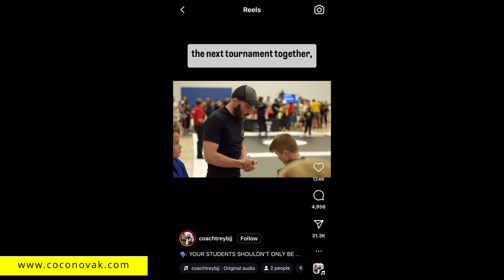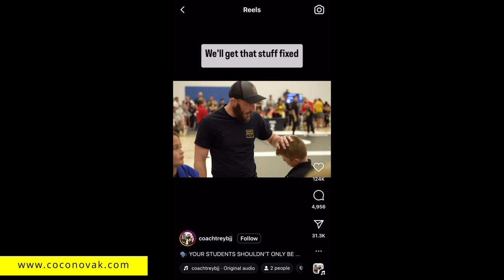E25 S2 Trey Pratt. Jiu-jitsu - how it transformed Trey's life and how Trey now inspires children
Tuesday Talks with @CoCoNovak and Trey Pratt: Overcoming Adversity Through Jiu-Jitsu

Domestic viol_nce, abuse, and neglect dominated Trey Pratt's childhood. At one point, he ran away for 18 months, and no one came looking for him. His mother feared that if she filed a missing persons report, authorities might take away her other two children. Feeling hopeless and not expecting to live past 30, Trey had given up on life.

However, his destiny took a turn when he started listening to "The Joe Rogan Experience." Joe Rogan, a well-known advocate for Jiu-Jitsu, has inspired many to join the martial art. Initially, Trey didn't give it much thought, but fate had other plans. After driving past a Jiu-Jitsu gym on his way to work for six months, he finally decided to take a class. The rest, as they say, is history. He fell in love with the discipline, began training kids, and they quickly became fond of him. For the first time, he saw a future beyond 30, envisioned opening his own studio, and achieved that dream. Earning a Jiu-Jitsu black belt is notoriously challenging, but Trey accomplished that as well.

Listen to his story and be inspired to move forward with your life and pursue something you've been longing to start.